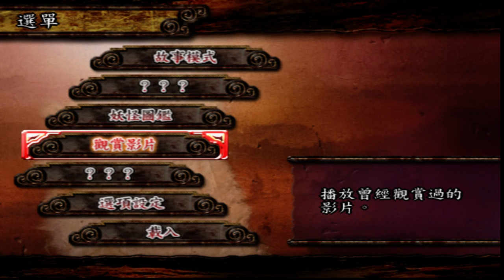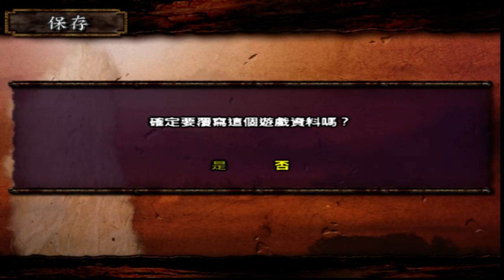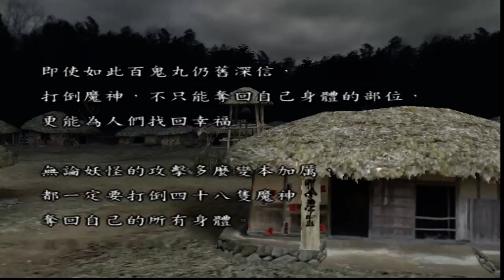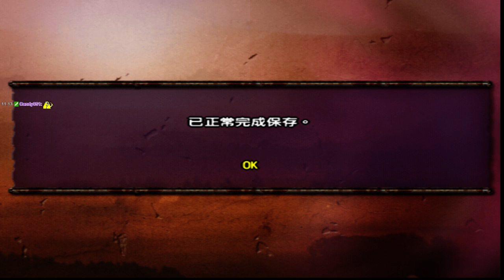"PC" 懷舊系列:PS2 多羅羅 day2